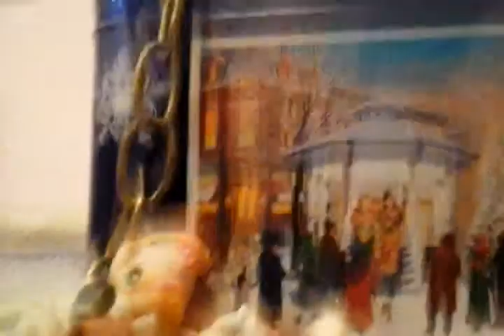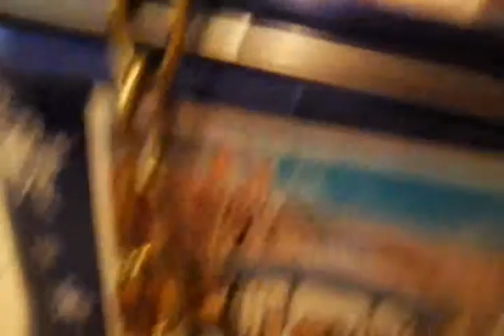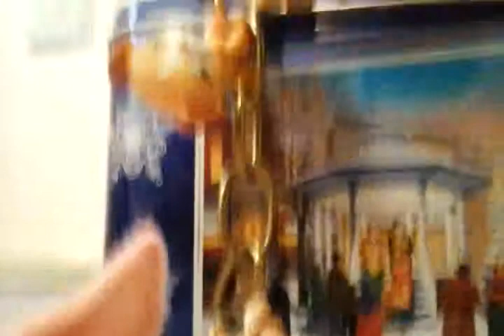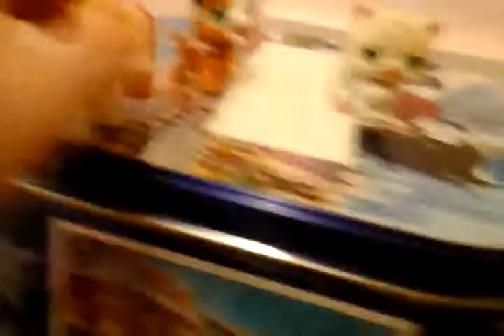Lps: "bfdi" ep 2